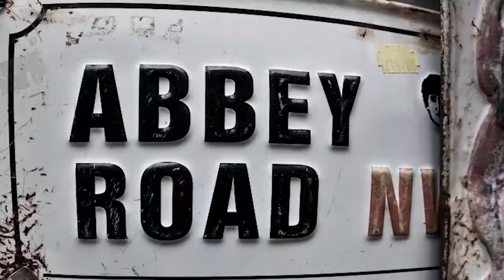FREE CD From JR Richards (dishwalla) ➡️